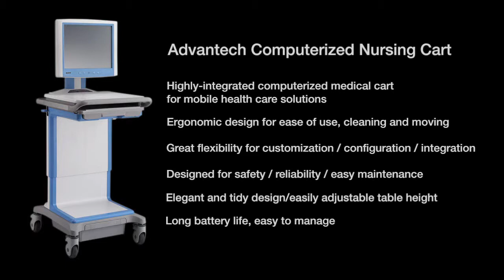Advantech AMIS Computerized Medical Nursing Cart, Advantech(EN)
Advantech Europe Medical Sales Director EMEA, Michael Bhagwandien, explains the cooperation between Alphatron Medical Innovations and Advantech in the development of the AMIS, a Computerized Medical Nursing Cart